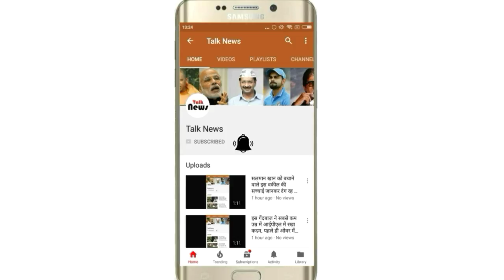मौसम विभाग का Alert..झुलसाने वाली गर्मी से मिलेगी राहत,इन दो दिनों जमकर होगी झमाझम बारिश